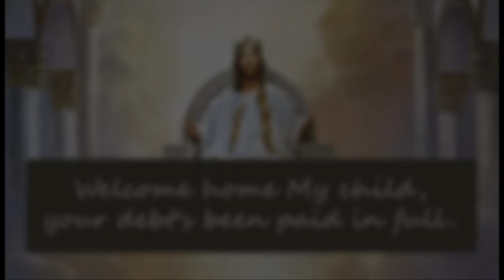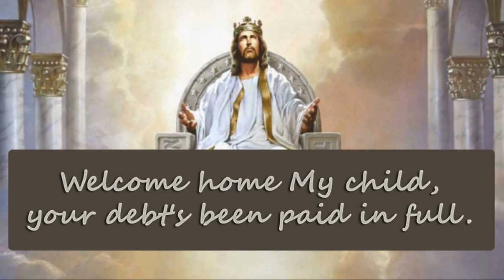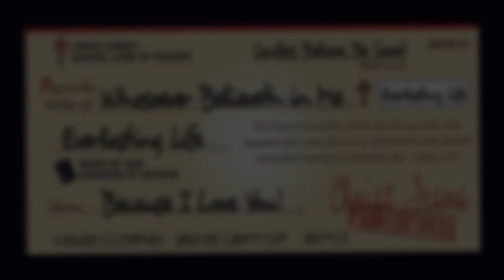PAID IN FULL by Ann Webb Davenport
Paid In Full, by Ann Davenport is a song about the grace, mercy and love of God. shown through Jesus Christ. If you would like to buy this song, please go to the